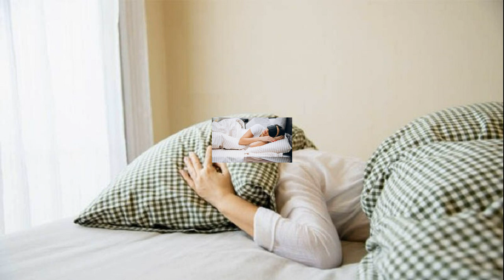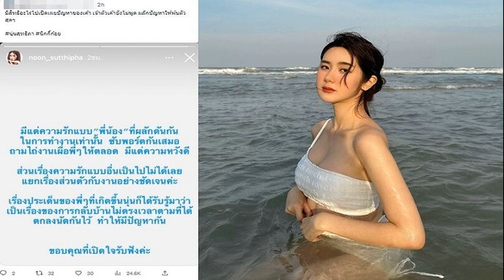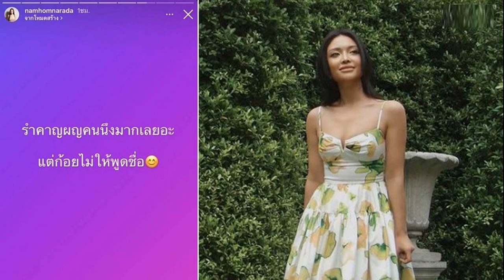แพทย์เผย นอนนานรู้สึกเหนื่อยไม่ใช่เรื่องดี อาจเกิดจาก 10 โรคร้าย แนะวิธีสังเกต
แพทย์เผย นอนนานรู้สึกเหนื่อยไม่ใช่เรื่องดี อาจเกิดจาก 10 โรคร้าย โดยเฉพาะโรคตับรุนแรง แนะ 5 วิธีสังเกต
เนื่องด้วย สมาคมการแพทย์เพื่อการนอนหลับโลก กำหนดให้ว่าวันศุกร์ ที่ 2 ของเดือนมีนาคมในทุกๆ ปี เป็นวันนอนหลับโลก ซึ่งปี 2023 มีการกำหนดธีม ว่า ‘Sleep Is Essential for Health’ หรือการนอนหลับเป็นสิ่งสำคัญต่อสุขภาพ ดังนั้น ทางทีมข่าวสดจะออกมาเตือนเรื่อง การนอนน้อยหรือนอนนาน ส่งผลเสียต่อสุขภาพอย่างไร
พญ. เฉิน ซินเหม่ย ออกมาเตือน หลังจากนอนเป็นเวลานานทุกวัน หากอาการเหนื่อยล้ายังคงอยู่และแสดงอาการหนักตลอดไม่ดีขึ้นเลย ก็อาจเป็นไปได้ว่ามีบางอย่างผิดปกติกับร่างกายมากกว่าเหตุเผลเพียงการนอนไม่หลับอย่างเดียว
ภาพจาก 年代MUCH台 健康好生活
พร้อมเผยในรายการว่า มีหลายสาเหตุสำหรับความเหนื่อยล้า สาเหตุที่พบบ่อยที่สุดเกี่ยวข้องกับการนอนหลับและความเครียด ซึ่งทั้งหมดนี้อาจทำให้เกิดความเหนื่อยล้า รวมถึงเกิดโรคต่าง ๆ

เช่น ปัญหาทางจิตใจ, ความผิดปกติของอวัยวะ, โรคตับอย่างรุนแรง, ความผิดปกติของต่อมไร้ท่อ, มะเร็งระยะสุดท้าย, การติดเชื้อ, โรคโลหิตจาง, กลุ่มอาการอ่อนเพลียเรื้อรัง, การอดนอน และอาการหยุดหายใจขณะหลับ
เหนื่อย
พญ. เฉิน ซินเหม่ย กล่าวว่า ใบบางกรณีการรู้สึกเหนื่อยมักจะหมายถึงสภาวะของตับได้เข้าสู่ระยะที่รุนแรงมากขึ้น พร้อมเผยกรณีทางการแพทย์ของผู้ป่วยหญิงอายุ 40 ปี ที่ต้องดูแลลูก สามี พ่อสามีที่ป่วย และแม่สามีหลังเลิกงาน 22.00 น. ทุกวัน ไม่เข้านอนจนถึงตี 2 ทุกวัน ประกอบกับความกดดันทางจิตใจทำให้เธอนอนไม่หลับส่งผลให้คุณภาพการนอนก็แย่เช่นกัน

แม้ว่าผู้ป่วยจะปรับการนอนหลับแล้ว แต่ผลที่ได้ก็ไม่ดีขึ้นจนกระทั่งวันหนึ่ง ผู้ป่วยบอกกับแพทย์ว่า เมื่อเร็ว ๆ นี้ ตนเองรู้สึกเหนื่อยมากและมักจะผล็อยหลับไป หลังจากกลับถึงบ้าน “ตอนนั้นความรู้สึกแรกของฉันคือถ้าฉันนอนแค่วันละ 4 ชั่วโมงหรือหลับไม่สนิทถึง 4 ชั่วโมง แน่นอนว่าฉันคงเหนื่อยมาก!” ดังนั้น ณ เวลานั้นจึงเป็นเพียงแนะนำให้ผู้ป่วยปรับการนอนให้นานขึ้น
อย่างไรก็ตาม ผู้ป่วยยังคงบ่นว่าเหนื่อยบ่อยครั้งในคลินิกผู้ป่วยนอก ซึ่งทำให้พญ. เฉิน ซินเหม่ยรู้สึกว่ามีบางอย่างผิดปกติ เมื่อย้อนไปตรวจสอบประวัติทางการแพทย์พบว่า ผู้ป่วยเป็นพาหะของโรคไวรัสตับอักเสบบี นอกจากนี้ ภาวะการนอนในอดีตยังทำให้เธอตื่นตัว ดังนั้น เธอจึงขอให้ผู้ป่วยตรวจค่าฮีโมโกลบิน ค่าดัชนีตับ และอื่น ๆ

ซึ่งผลการทดสอบออกมา และดัชนีตับของผู้ป่วย GPT สูงถึง 2000 ซึ่งเกินค่าปกติที่ 40U/L มาก หลังจากทราบผลพญ. เฉิน ซินเหม่ยรีบแจ้งให้ผู้ป่วยไปที่แผนกระบบทางเดินอาหารเพื่อทำการตรวจและรักษา เพื่อไม่ให้ล่าช้าจนเกิดภาวะแทรกซ้อนอื่น ๆ